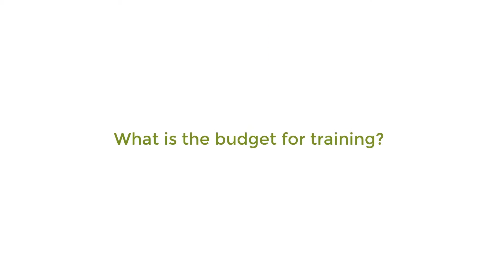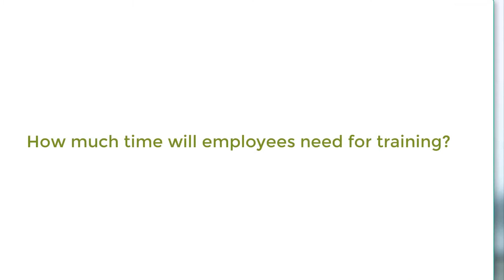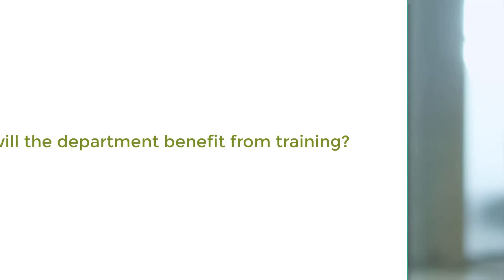Ajay Pangarkar on Operational Concerns | eLC Management Consulting Tips 101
Ajay Pangarkar describes 5 operational concerns that your learning efforts must address. This video will answer the question: how do I convince internal decision makers to support my learning proposal?

Ajay is not a typical L&D practitioner, since he comes from a business background. His experience is as a chartered professional accountant with a depth of experience in a variety of L&D roles. Therefore, this and future eLC MCT segments from Ajay will offer insight on how L&D must be held accountable from a strategic, operational, and financial perspective.

If you want to impress business decision makers, address the following operational concerns. Does this sound familiar: you design a learning effort that you feel will clearly drive results. You bring it to your operational manager, and they ask: how much will this cost? Or: how much time is this going to take?

It may feel like, even though they've asked your help, they've changed their mind. However, this isn't the case. These are simply things they must always take into account.

Therefore, you should know the answers to these questions before starting a learning initiative:

• What is the budget for training?
They're paying for it, so you need this information before starting. Too often, L&D professionals develop their training before knowing their manager's budget.

• How will you use the money?
Demonstrate how the money they give you will help employees achieve precise objectives. Carefully work with them to deliver the most appropriate training. Offer various options to give decision makers a choice.

• How much time will employees need for training?
Any time employees are not working is downtime. Either minimize the time training will take, or take advantage of planned downtime.

• What will employees take away from training?
Operational managers send employees to training in order to improve operational performance.  Be clear on what issues the training will address, and the skills it intends to improve.

• How will the department benefit from training?
Operational managers have immediate needs that align with long-term business objectives. Determine how your training will help the department in the long term.

These are common questions, but it's not a complete list. Get out of your office and get to know your internal clients BEFORE they need you! Learn about their business and become their proactive business partner.

More about Ajay Pangarkar, CTDP, CPA, CMA :
Highly recognized and leading workplace performance strategist and thought-provoker. Ajay is a world-renowned author on the topic of workplace performance and is a sought after international conference keynote speaker.

His research and insight into workplace and employee performance and innovation through people are breaking boundaries and leading to new streams of thought.

Ajay's company, CentralKnowledge, works closely with Fortune 1000 clients assisting them to develop innovative and effective performance and training solutions ensuring that every employee skill ties to meeting business and strategic objectives.